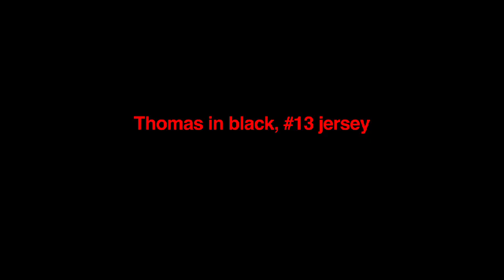Thomas Ulimwengu Profile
A strong striker who came through the ranks at the Tanzania Soccer Academy and currently plays club football in Sweden and international football for the Tanzanian national team.